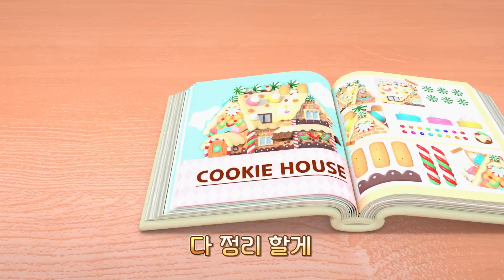타요 인기동요 1시간 연속재생🎵 l 중장비 구조대 인기 동요를 모았어요! l 소방차 경찰차 구급차 동요 l 포크레인 불도저 동요 l 컬러송 l 꼬마버스 타요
ㅡ

꼬마버스 타요와 함께 노래해요!

ㅡ

타요6기 풀버전 최초공개 - 꼬마버스 타요 6기